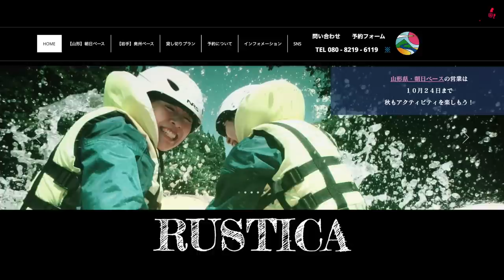【下半身麻痺】体幹が効かない体で挑む!!ラフティングin最上川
山形県朝日町最上川ラフティング
RUSTICA

バリアフリーじゃないので
おトイレ事情はレッグバック装着して挑みました!!
もう最悪は…
川に…いいよね？いいかな？笑

受傷日2018.07
退院    2019.01

〒810-0041
渋谷真子宛